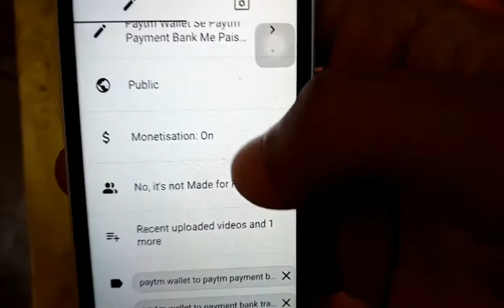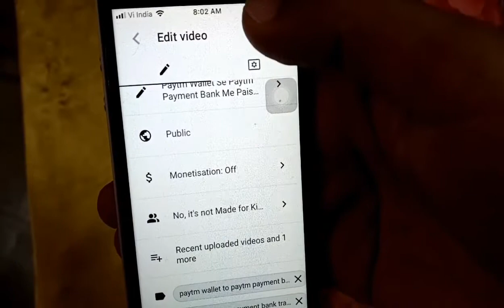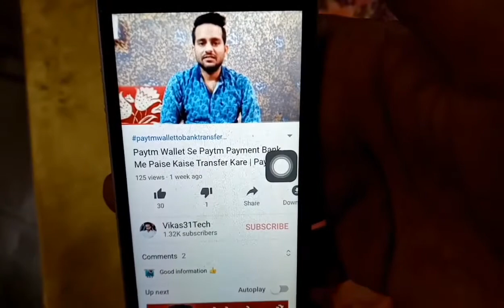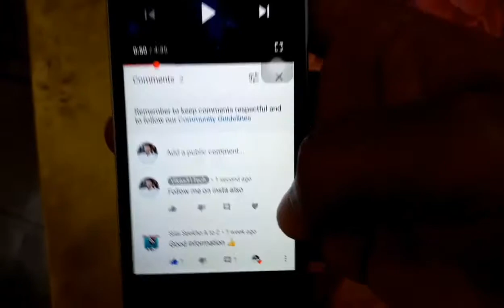How to Pin Your Own Comment on YouTube | Apni Video Par Apna Comment Pin Kaise Kare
Dosto, is video me maine apko sikhaya hai ki aap apni youtube video me apna comment kaise pin kar sakte hai.

दोस्तों, इस वीडियो में मैंने आपको सिखाया है कि आप अपनी यूट्यूब वीडियो में अपना कमेंट कैसे पिन कर सकते है |

Queries Solved :-

1. apni video me apna comment pin kaise kare
2. comment pin kaise kare
3. khud ki video me apna comment pin kaise kare
4. youtube par apni video me apna comment pin kaise kare
5. how to pin
6. how to pin own comment